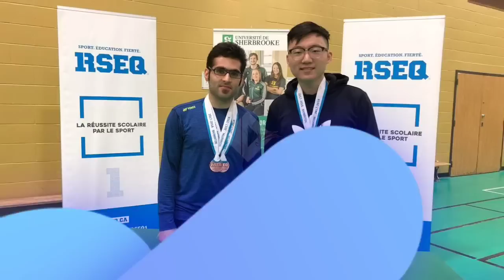Canada Open 2023 Geger!! Skandal The dadies jadi sorotan publik canada, Ada yang luput dari media